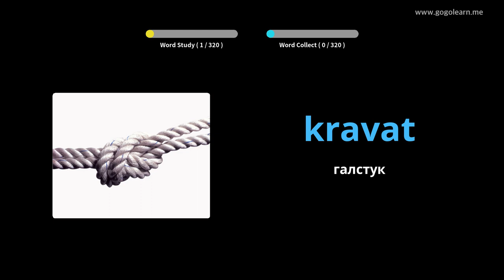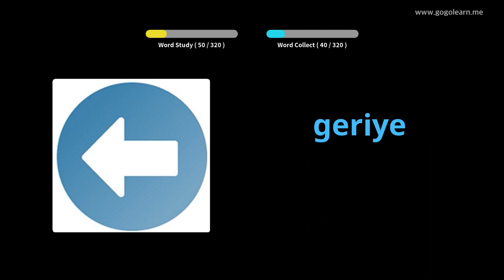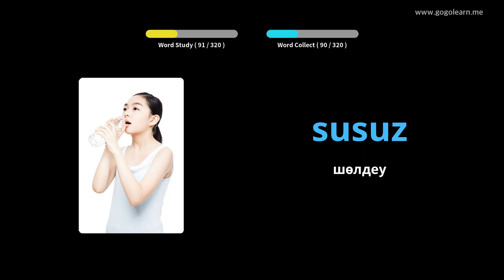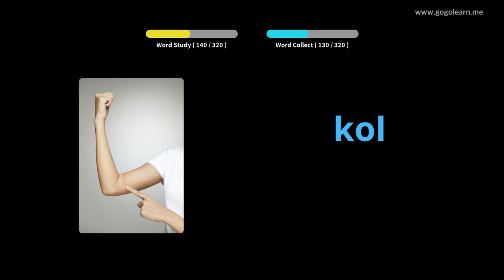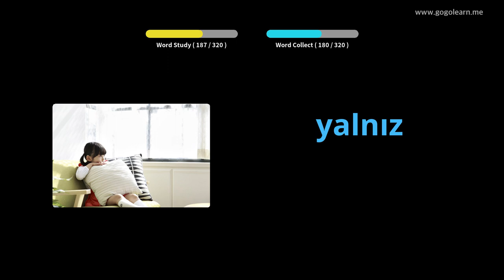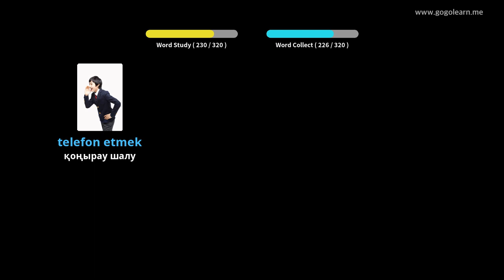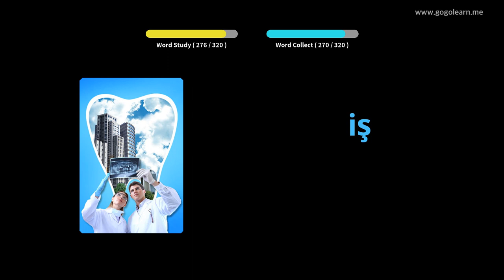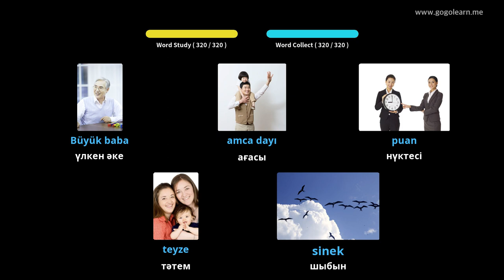Көлік жүргізу кезінде түрікше сөздік тыңдау | Golearn